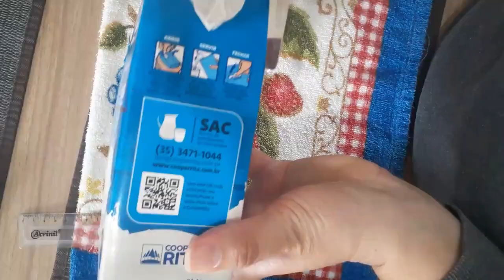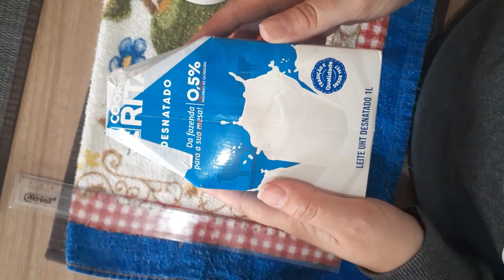Faça Você mesmo Casinha para Passarinho com Caixa de Leite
Bem-vindo ao canal "Pássaros"! Aqui, você encontrará vídeos incríveis de diversos pássaros livres e de observação de pássaros. Desde o vôo majestoso do águia à delicadeza do colibri, você poderá apreciar a beleza e a variedade da vida selvagem. Nós cobrimos todos os tipos de pássaros, desde os comuns aos raros e ameaçados de extinção.